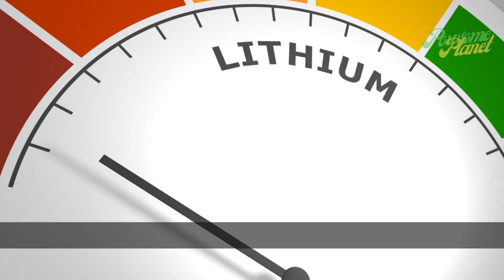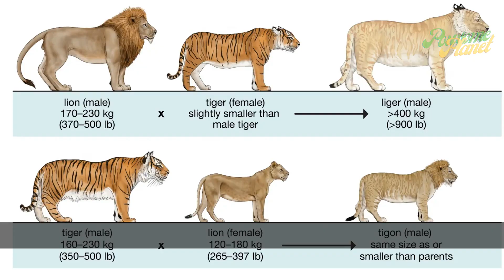Unveiling the Mysteries of Ligers Earths Largest Cat Hybrids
Discover the enchanting world of animals with Pawsome Planet. Join us as we bring you captivating videos showcasing the beauty, diversity, and fascinating behaviors of creatures big and small. From wildlife encounters to educational insights, we're here to inspire your love for animals and foster a deeper appreciation for the natural world.